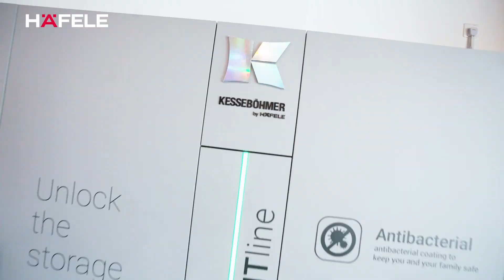Häfele Showroom Grand Opening at Plaza@Kelana Jaya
We’re thrilled to celebrate the official grand opening of the Häfele Showroom at Plaza@Kelana Jaya! A heartfelt thank you to everyone who attended the event and to our valued customers for their longstanding support over the years. Your trust in Häfele continues to inspire us to pursue excellence in all we do.

Our new showroom showcases a broad array of innovative solutions, from advanced home storage and architectural hardware to smart living systems and home appliances. We invite you to visit and explore how Häfele can help you create a more intelligent, functional living space.